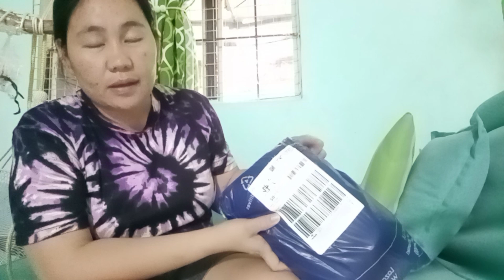UNBOXING|5 IN 1 MOMMY BAG DIAPER BAG BABY STORAGE BAG